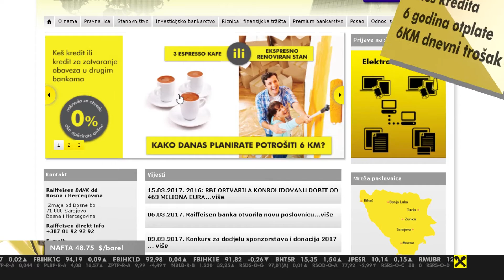Nenamjenski krediti za samo 6 KM dnevno!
Za one koji žele renovirati stan, kupiti garažu ili otići na putovanje iz snova sada to mogu učiniti za 6 KM dnevno.

Ova ponuda vrijedi za klijente koji apliciraju online, a obuhvata sve troškove mjenice, police osiguranja te vođenja kreditnog računa.

Nenamjenski krediti su dostupni do 50.000 KM i rok otplate do 10 godina.